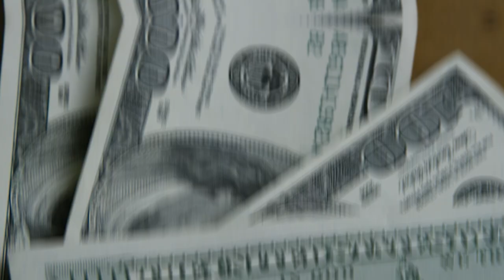💳MINHA ANALÍSE SOBRE BUENOS AIRES, EU NÃO CONSEGUI VER A CRISE LA NÃO, PELO CONTRÁRIO MUITA FARTURA.